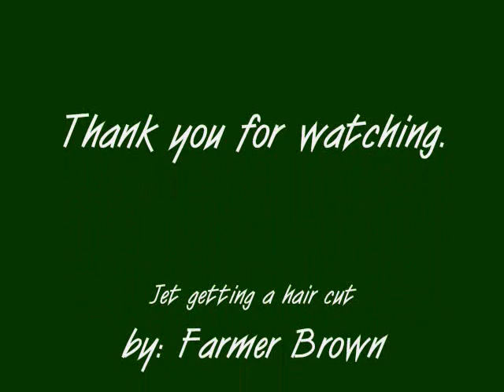Roaching Mane on Jet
Jet getting a hair cut. Getting closer to spring and plowing.